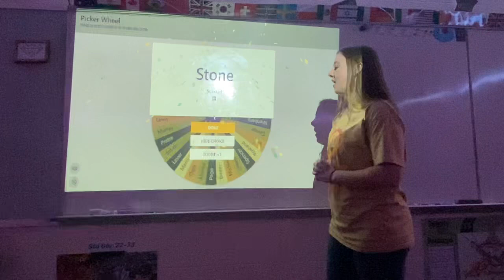Adopt-Family 2023-24’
Winners of the adopt a family raffle at Grain Valley HS this past Holiday season!